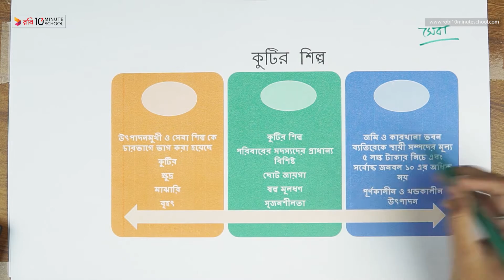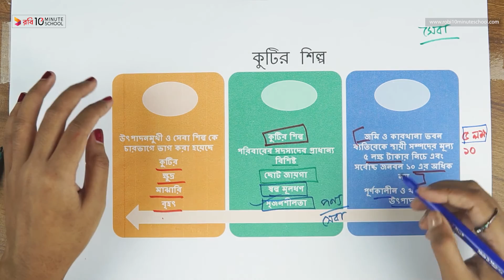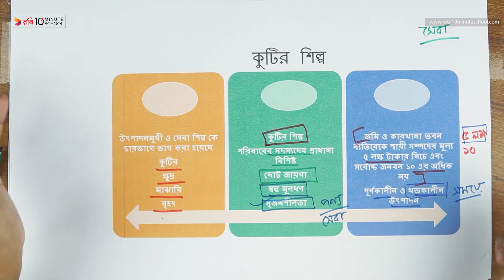০৭.০৫. অধ্যায় ৭ : বাংলাদেশের শিল্প - কুটির শিল্প [SSC]